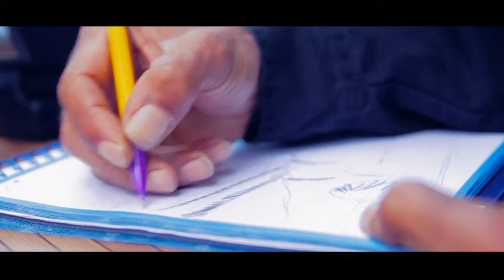Stephane Verdier L'Amant de Cebenna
Je suis Stéphane Verdier artiste peintre et créateur de cette série de tableaux.

Autodidacte, passionné par le monde artistique depuis toujours je me suis intéressé au milieu du dessin et de la peinture il y a de nombreuses années en pratiquant le graffiti avant de commencer à peindre sur des toiles avec des techniques plus conventionnelles.

Les techniques du graffiti et mon goût prononcé pour la nature m'ont permis de mélanger différents styles comme la superposition et le degradé afin de proposer cette alliance
artistique.

Ces 10 dernières années, je me suis concentré sur un thème que j'ai intitulé
"L'AMANT DE CEBENNA".

J'ai réalisé les premières toiles de cette collection en m'inspirant d'un paysage naturel et montagneux: la Vallée de l'Orb, qui est située dans le Languedoc-Roussillon plus précisément dans l'Hérault d'où je suis natif.

Un jour, en l'observant avec attention, j'ai aperçu à travers ses reliefs le profil d'un visage couché.

Je me suis mis à le photographier, le dessiner et à le peindre encore et encore afin d'en faire ressortir des effets tels que la perspective de la vallée, les nuances des couleurs selon les moments de la journée ainsi que mon admiration pour les levers et les couchers de soleil tout en perfectionnant mon coup de pinceau.

Je vous présente aujourd'hui cette collection "L'AMANT DE CEBENNA" afin de vous faire partager mon univers arc en ciel d'aubes et de crépuscules, de paysages vallonnés où se cache ce visage si mystérieux.